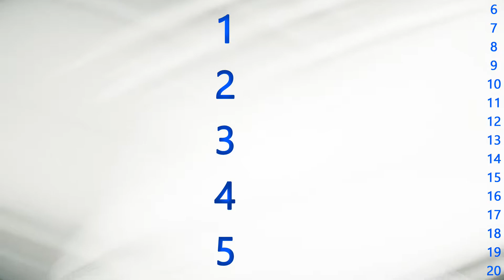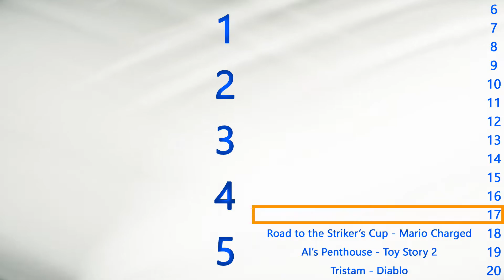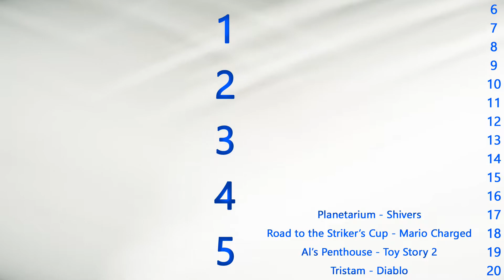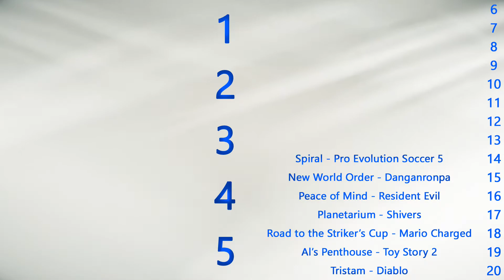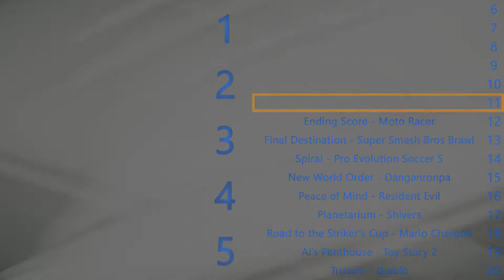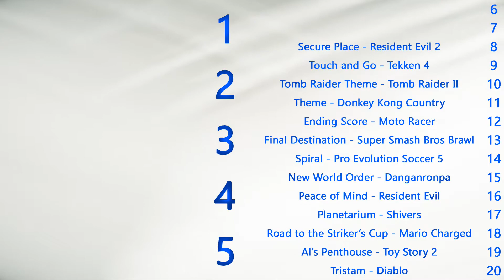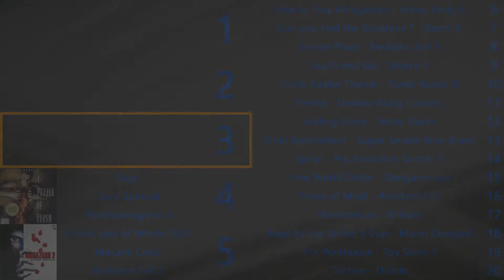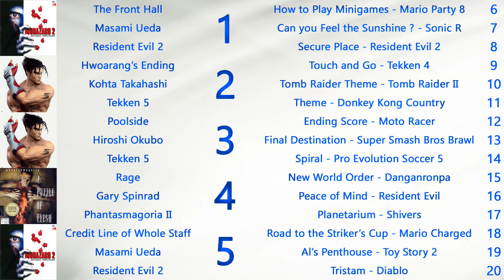Top 20 des OST de jeux vidéos préférés de Phyrsel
Lisez bien... "préférés" ça veut dire que ce n'est pas les meilleures OST du monde, c'est juste celles que je préfère. "Y a pas de Zelda ?" Ben oui, elle sont belles mais elles ne font pas partie de mes préférées voilà.